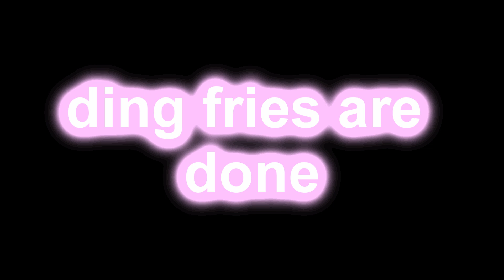testing out a poor microphone